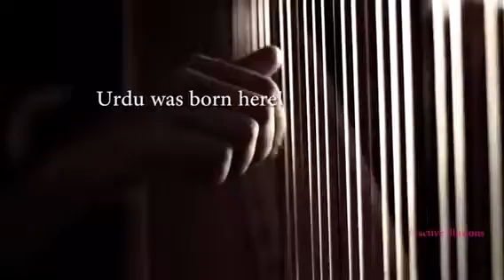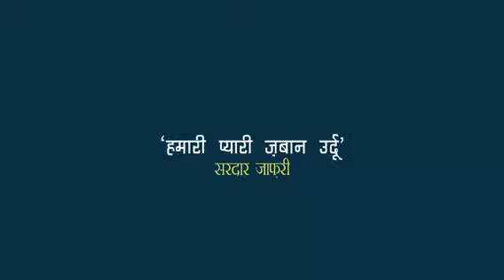Urdu Shayeri and Buzurgs